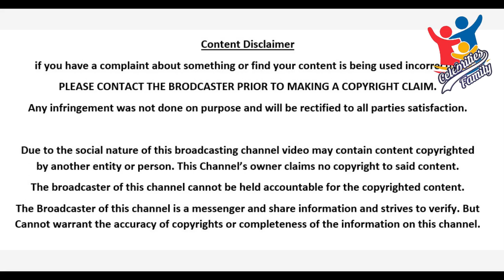Bulbulay Actor Nabeel Family Pics | Celebrities Family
In this video, you can watch Famous Pakistani Drama Bulbulay Actor Nabeel Zafar Family Pics, with his Wife, Daughter Fatima Nabeel & Sons.
Whether it is serious acting or humorous acting, Nabil Zafar's performance in both fields is highly appreciated by the people. Nabil Zafar has played many roles in his 22-year artistic career. Nabil Zafar was born on September 1, 1968, in Faisalabad, Pakistan's largest industrial city. After the drama serial 'Dhuwan', 'Daldal', 'Ajaib Khana', 'Qissa Saat Raaton Ka' and many other hit serials and telefilms, versatile actor Nabil Zafar, who has proved himself in directing, production and then comedy roles, Is one of the famous names. Nabil Zafar's family includes his wife, a daughter Fatima Nabil and two sons.